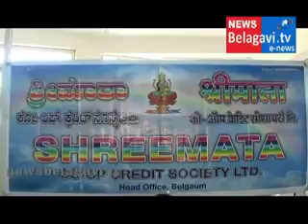06 05 2015